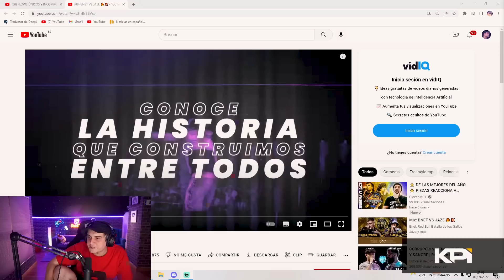KHAN REACCIONA A BNET VS JAZE 💥 ELEGIMOS AL MEJOR FREESTYLER DE LA ACTUALDAD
Khan reacciona a Bnet y Jaze para que elijamos quién es el mejor freestyler, el goat de la actualidad. Vota en los comentarios 💎